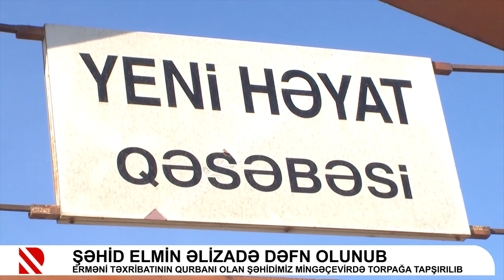Erməni təxribatının qurbanı olan şəhid Elmin Əlizadə dəfn olunub